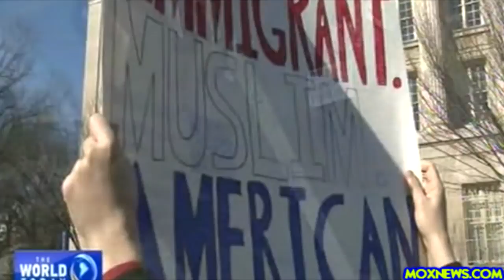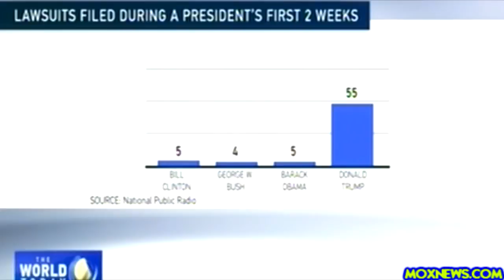[News Today] - President Trump Protesters Flood The Streets Of London!